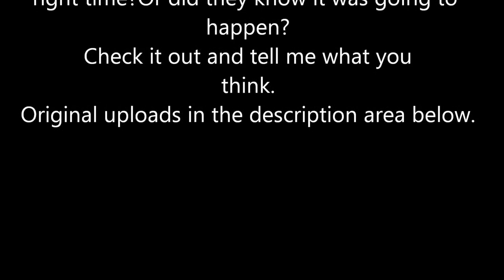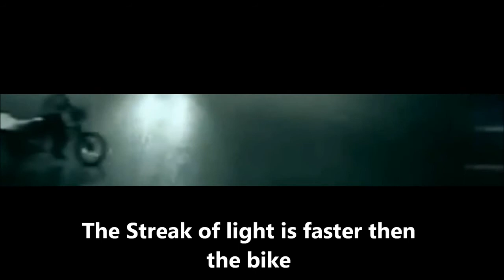Ангел спас человека